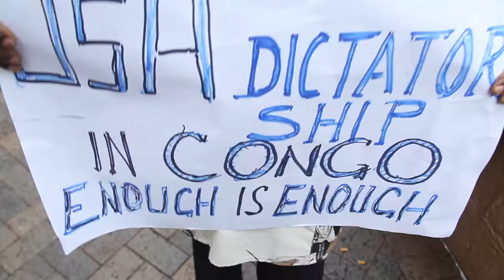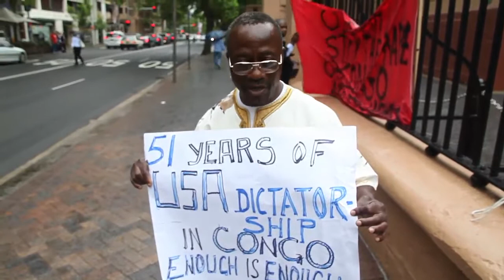Occupy Sydney: USA Dictatorship in DR Congo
On the eve of an election in the Democratic Rebublic of Congo , Mr Mbuyi Tshielantende, elder of the Congolese community of NSW, talks about the puppet dictators who have ruled in DR Congo for the past 51 years.

When will we say enough is enough? Stop the plundering. Stop the killings. Stop the rapes.

Write to your local member to put pressure on the Australian government to speak out on these atrocities